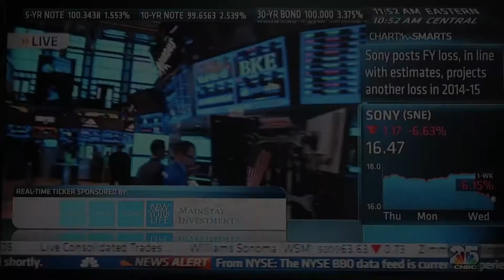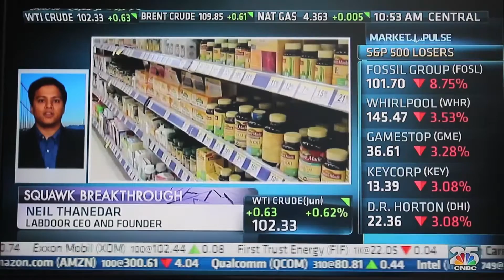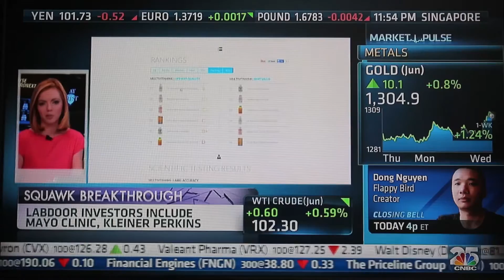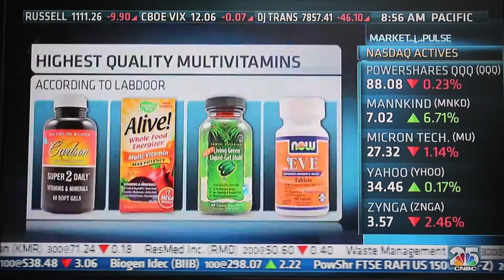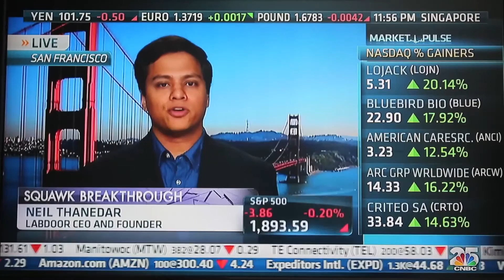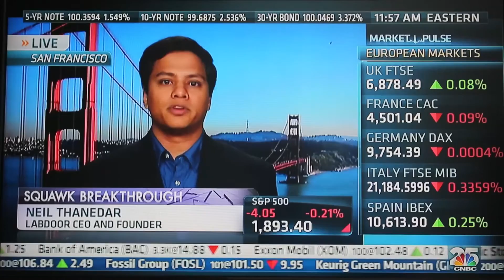Squawk on the Street - CNBC - Interview with Neil Thanedar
Interview with Labdoor's CEO Neil Thanedar. May 14, 2014.

Labdoor independently tests supplements and ranks them, so consumers can research, find, and buy the best supplements.